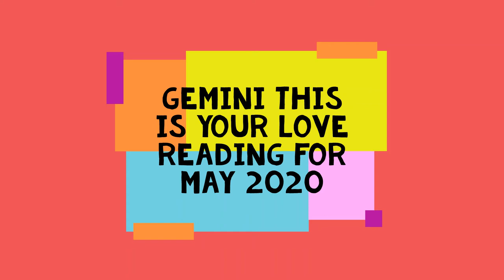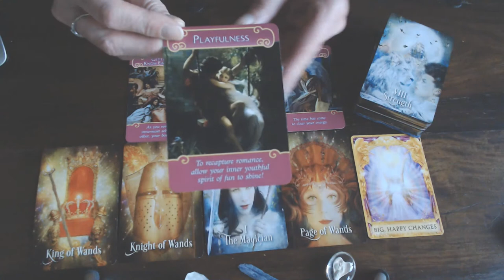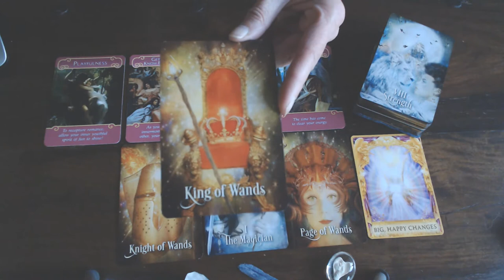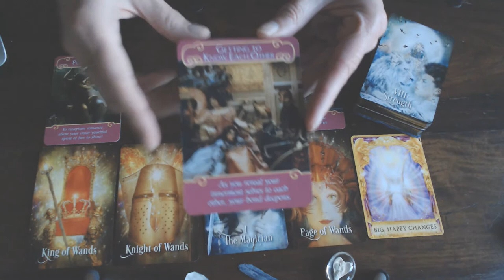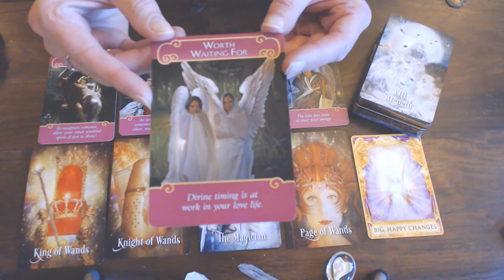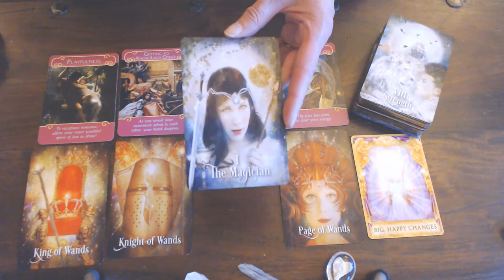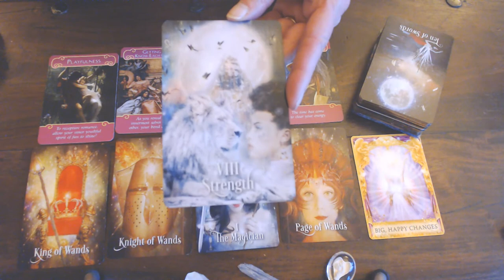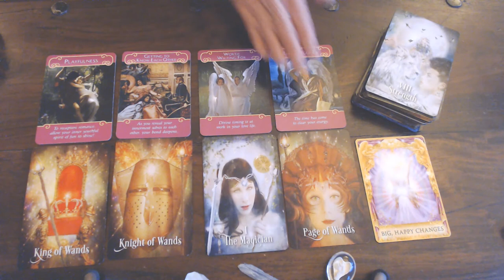GEMINI YOUR LOVE VLOG FOR MAY 2020/ WOW! AND POW! AGAIN! MIND BLOWING ! PACE YOURSELF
THOUGH! DON'T GET BURNED AGAIN!